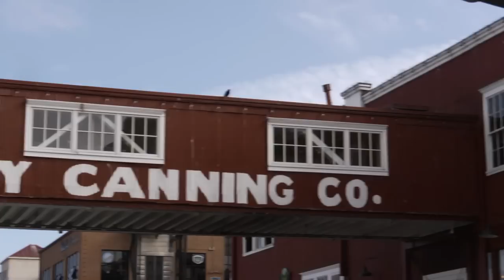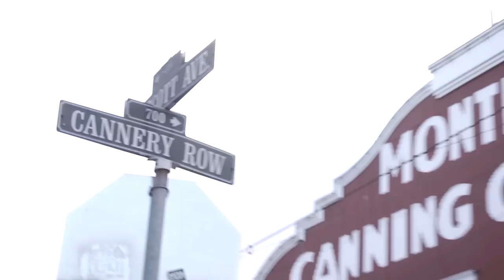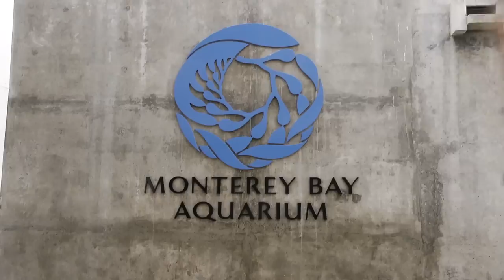How Humans Ruined and Rescued an Ocean Paradise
↓ More info and sources below ↓

Before people came to Monterey Bay to watch fish, they came here to catch them. And they caught a LOT of one fish: the sardine. But when you empty one species out of the ocean, bad things can happen. Learn how one Monterey Bay scientist, with the help of his friend John Steinbeck, changed how we view our relationship with nature and helped give birth to the field of ecology
Why are we in Monterey? PBS and BBC are teaming up to bring you an incredible LIVE nature broadcast direct from Monterey Bay, California called BIG BLUE LIVE. In late summer, thousands and thousands of ocean animals come together here, in one of the richest ecosystems on Earth. We'll be bringing you a week of videos direct from Monterey Bay all about this incredible place and the biology it holds
(some footage courtesy of Monterey Bay Aquarium)

Big Blue Live airs nightly on PBS 8/31-9/2 at 8 PM ET
Big Blue Live airs on BBC One 8/23 (7PM), 8/27 (8 PM), 8/30 (7 PM)

Follow Joe during Big Blue Live!

Amanda Fox - Producer, Spotzen IncKate Eads - Producer